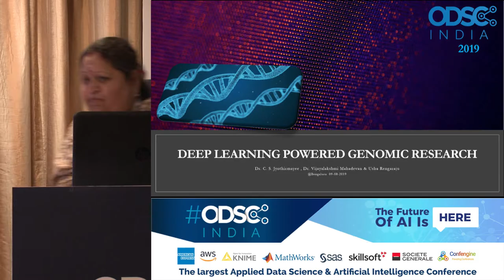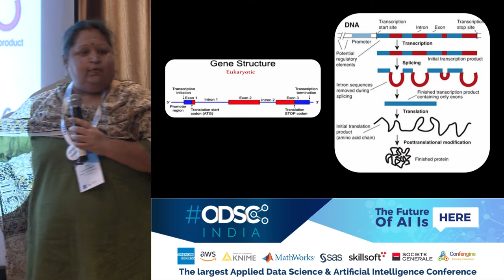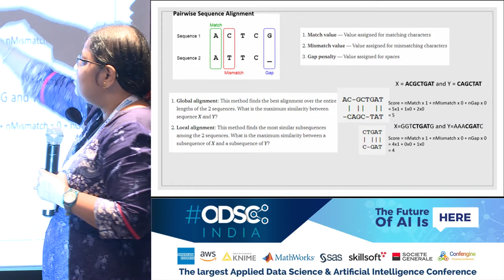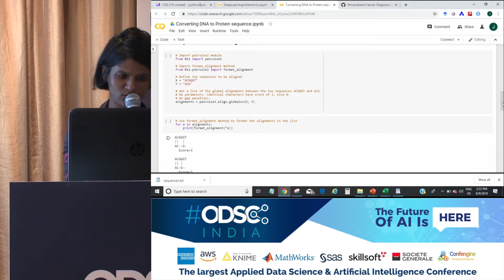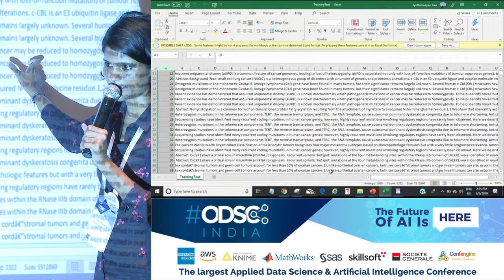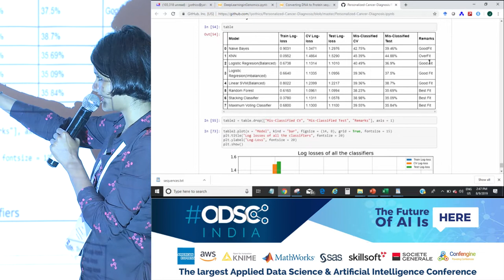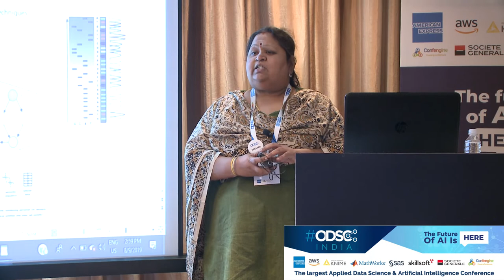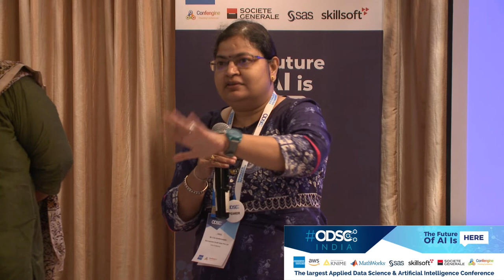Deep Learning Powered Genomic Research by Dr. C.S.Jyothirmayee & Vijayalakshmi Mahadevan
The event disease happens when there is a slip in the finely orchestrated dance between physiology, environment and genes. Treatment with chemicals (natural, synthetic or combination) solved some diseases but others persisted and got propagated along the generations. Molecular basis of disease became prime center of studies to understand and to analyze root cause. Cancer also showed a way that origin of disease, detection, prognosis and treatment along with cure was not so uncomplicated process. Treatment of diseases had to be done case by case basis (no one size fits).

With the advent of next generation sequencing, high through put analysis, enhanced computing power and new aspirations with neural network to address this conundrum of complicated genetic elements (structure and function of various genes in our systems). This requires the genomic material extraction, their sequencing (automated system) and analysis to map the strings of As, Ts, Gs, and Cs which yields genomic dataset. These datasets are too large for traditional and applied statistical techniques. Consequently, the important signals are often incredibly small along with blaring technical noise. This further requires far more sophisticated analysis techniques. Artificial intelligence and deep learning gives us the power to draw clinically useful information from the genetic datasets obtained by sequencing.

Precision of these analyses have become vital and way forward for disease detection, its predisposition, empowers medical authorities to make fair and situationally decision about patient treatment strategies. This kind of genomic profiling, prediction and mode of disease management is useful to tailoring FDA approved treatment strategies based on these molecular disease drivers and patient's molecular makeup.

Now, the present scenario encourages designing, developing, testing of medicine based on existing genetic insights and models. Deep learning models are helping to analyze and interpreting tiny genetic variations ( like SNPs - Single Nucleotide Polymorphisms) which result in unraveling of crucial cellular process like metabolism, DNA wear and tear. These models are also responsible in identifying disease like cancer risk signatures from various body fluids. They have the immense potential to revolutionize healthcare ecosystem. Clinical data collection is not streamlined and done in a haphazard manner and the requirement of data to be amenable to a uniform fetchable and possibility to be combined with genetic information would power the value, interpretation and decisive patient treatment modalities and their outcomes.

There is hugh inflow of medical data from emerging human wearable technologies, along with other health data integrated with ability to do quickly carry out complex analyses on rich genomic databases over the cloud technologies ... would revitalize disease fighting capability of humans. Last but still upcoming area of application in direct to consumer genomics (success of 23andMe).
This road map promises an end-to-end system to face disease in its all forms and nature. Medical research, and its applications like gene therapies, gene editing technologies like CRISPR, molecular diagnostics and precision medicine could be revolutionized by tailoring a high-throughput computing method and its application to enhanced genomic datasets.